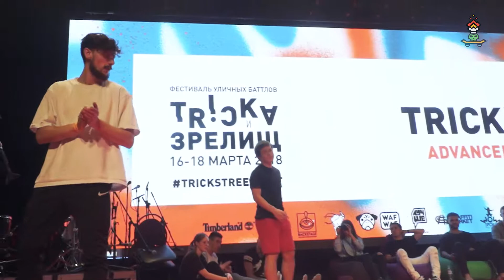Ilya Vtorin vs Alexander Omidvar 1/2 Final Spb TrickStreetFest 2018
Помни, друг, мы не готовим еду, мы дарим вкус жизни!